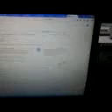DAMY RADĘ,GDY MAZUR ZA DORADZANIE NA STRONĘ PEPICZKÓW PRZEPĘDZIMY I PO LICHWIE!!!